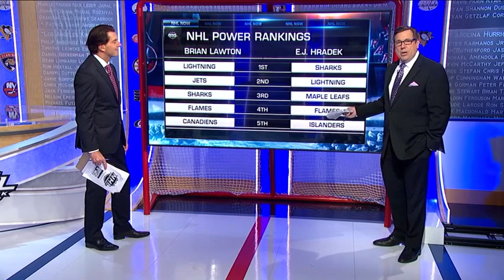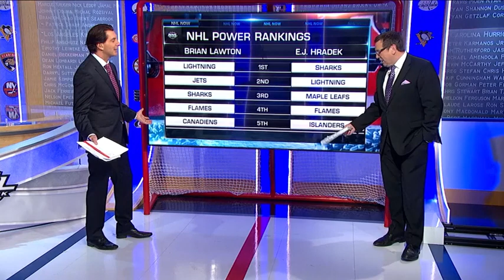NHL Now: Power Rankings: Brian Lawton E.J. Hradek share their power rankings Feb 8, 2019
Brian Lawton and E.J. Hradek compare their own versions of current NHL Power Rankings